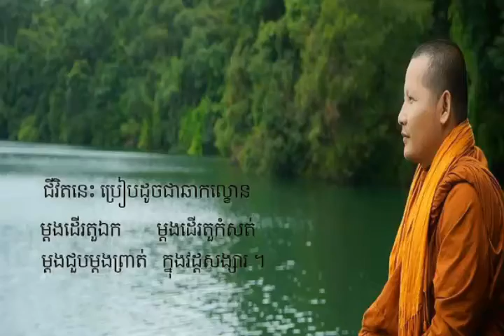រូបភាពផ្ចាប់ដោយពាក្យពិចារណា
រូបភាពផ្ចាប់ដោយពាក្យពិចារណា by Ven. Sing Hun
Buth Savong - Koun Meas Ovpok (កូនមាសឪពុក)